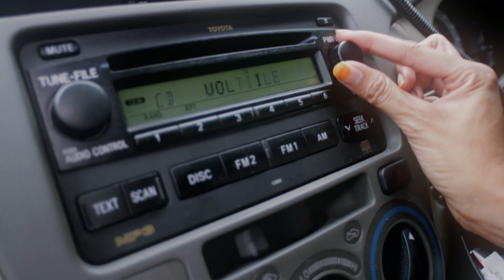Nadhira - Rindu (Official Video)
Maxis - Type *131*221935#
Celcom & Tune Talk - Type *118*138759#
Digi - Type "CT 0137871" & Send to 2000

Lyrics:

Verse 1
Pertama ku ingat dirimu selalu
Kenangan yang lalu
Lembar album ku buka dan ku tak ragu
Hati pun tak menentu
Tapi kau pergi jauh tinggal kan diriku
Ku hanya menyapa
Tak bisa ku menyentuhmu
Dalam dunia yang semu

Chorus
Sudah lama tak berjumpa
Dan ingin ku berkata
Aku rindu, aku rindu
Hanya satu itu kamu

Verse 2
Senyuman dirimu buat ku tertawa
Inginku belai manja
Gelisah ketika ku bayang wajahmu
Tak bisa pejamkan mata
Ku hanya menyapa
Tak sabar ku menantimu
Bersamamu selalu

Pre Chorus
Ku tetap setia
Pada dirimu
Karna ku sayang kamu

12 SHADES IN STORES & ONLINE